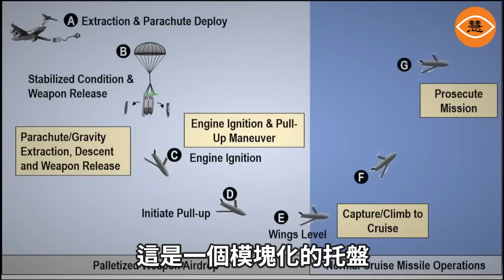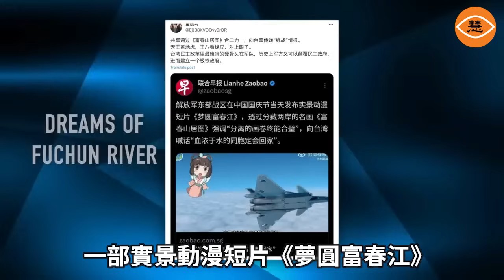中國航母山東號軍演模擬打美國航母別急，先燒兩天水再說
近期，火箭軍因一系列大規模清洗事件受到前所未有的衝擊。據外界傳聞，大約二至三百名軍官被抓捕，火箭軍的實際戰鬥能力顯然受到了重創。但是，中共趁著8月底美軍的「里根號」航母返回日本港口的檔口，決定出動「山東號」進行大規模的海空演習，模擬襲擊美國航母，意圖向外界展示：即便火箭軍存在問題，海軍和空軍仍能迅速出動，且已做好全面戰備。